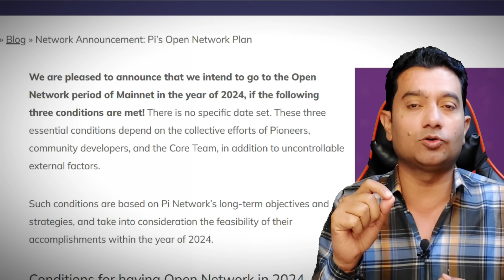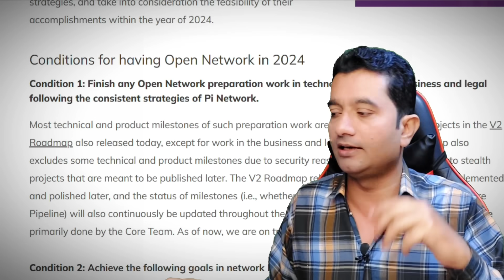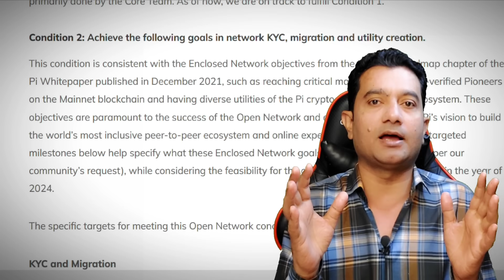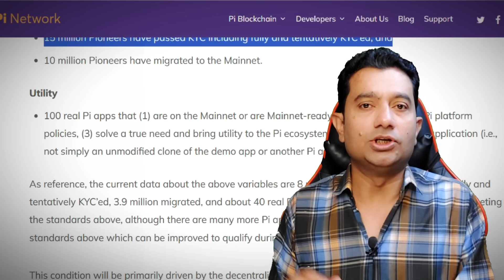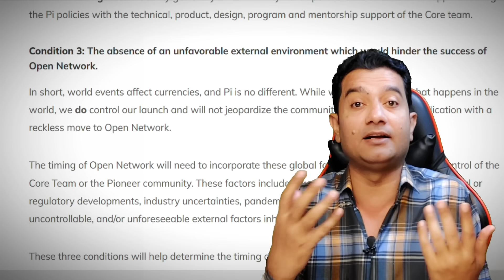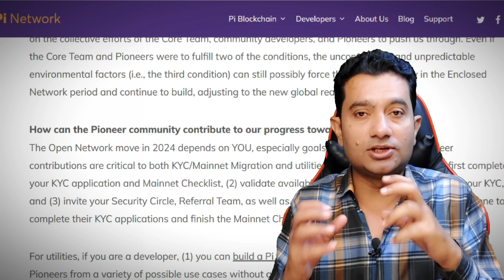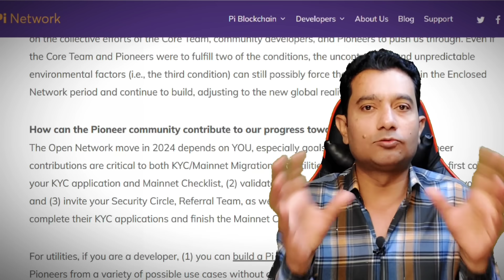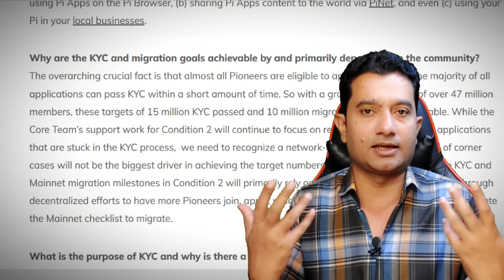Pi Network Launching CONFIRM 2024 || Pi Network New Update Today || Pi Coin Price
In This Video, I have told You about some important Pi Network Use Cases and Explained why I Tell different Prices in my Pi Network videos.

Top Exchanges
Bitget:
gate.io
Binance:
OKx.
Faucetpay.